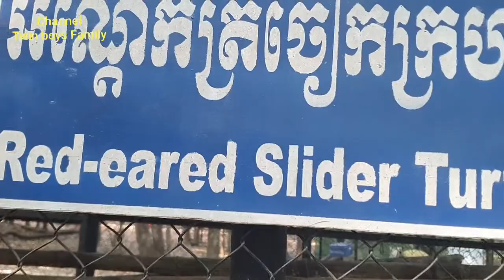អណ្ដើកត្រចៀកក្រហម-Red Ear Slider Turtle/Twin boys Family Trip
This video wanna show you about rare animals in Cambodia as like អណ្ដើកត្រចៀកក្រហម-Red Ear Slider Turtle/Twin boys Family Trip .